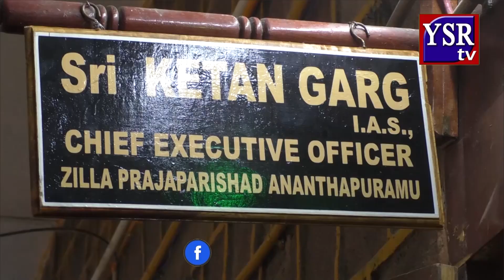జడ్పిటిసిలు ప్రతిపాదించిన పనులను వెంటనే మంజూరు చేస్తున్నాం...YSRTV